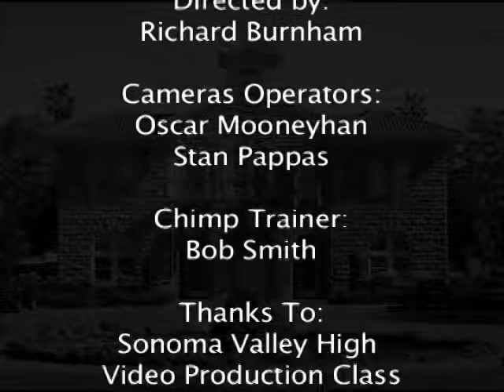T. Lynn Mikeska Tim Harms Raymond Daigle "The Reshoots" "Sexting" Sonoma Film Festival 2011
T. Lynn Mikeska and Tim Harms with interviewer Raymond Daigle discussing the films "The Reshoots" and "Sexting" screened at the Sonoma International Film Festival 2011.